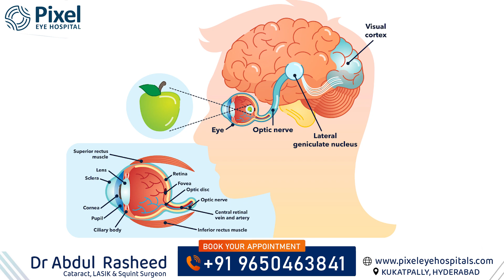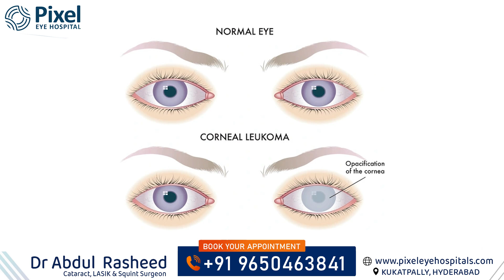Amblyopia అంటే ఏంటి | Lazy eyeకి కారణాలు | Reasons for Amblyopia | Squint eye | Dr Abdul Rasheed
I'm Dr. Abdul Rasheed, and today we'll be talking about a common eye health issue that affects many children's - amblyopia.

Amblyopia, also known as lazy eye, is a condition that affects the vision in one or both eyes. It is the most common cause of vision problems in children, affecting approximately 2-3% of the population.

There are several factors that can contribute to the development of amblyopia. The most common cause is a difference in vision between the two eyes, known as refractive amblyopia. This can occur if one eye is significantly more nearsighted, farsighted, or has more astigmatism than the other. As a result, the brain will favor the eye with better vision, causing the weaker eye to become lazy.

Another cause of amblyopia is strabismus, which is a misalignment of the eyes. This can occur when the eye muscles do not work together properly, causing one eye to turn in, out, up, or down. This misalignment can also lead to the brain ignoring the image from the turned eye, resulting in amblyopia.

In some cases, amblyopia can be caused by a physical obstruction, such as a cataract or a droopy eyelid, blocking the light from entering the eye. This can prevent the eye from developing proper visual acuity, leading to amblyopia.

Furthermore, children who have a family history of amblyopia or other eye conditions are at a higher risk of developing the condition. This is because certain eye conditions can be hereditary and can increase the chances of developing amblyopia.

Other risk factors for amblyopia include premature birth, low birth weight, and developmental delays. It is important for parents to monitor their child's vision and have regular eye exams to detect any potential issues early on.

Dr.Abdul Rasheed
MBBS M.D.(AIIMS),
Consultant Ophthalmologist,